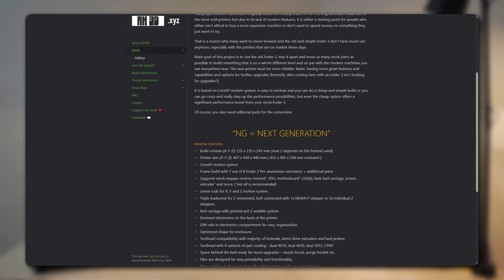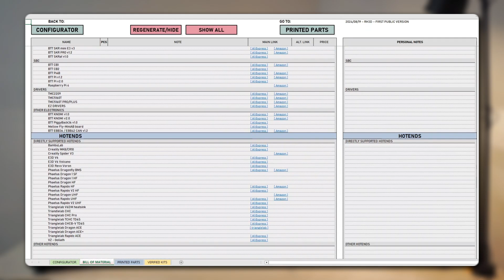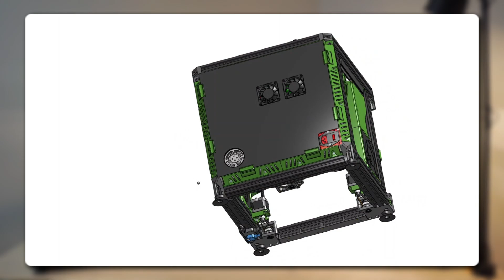E3NG v1.2 released - coreXY for your Ender 3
E3NG v1.2 is available to public!
Find out what is the first release stage and what to be looking forward to (or not?).

If you would like to support the development, you can use some of the options here:

Thank you to everyone who is interested in the project, everyone who decides to support it, everyone who shares the same passion, everyone coming on the discord server etc. etc.

0:00 Intro
0:14 E3NG v1.2 released
0:49 Content of the video
1:10 About E3NG
4:03 Current release content
6:40 Future updates
8:46 Kits
9:24 Outro